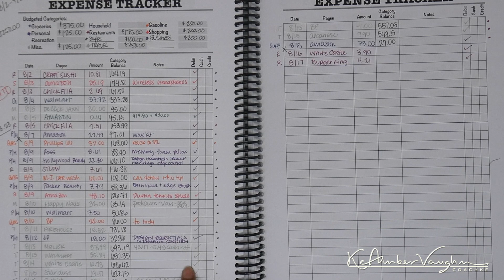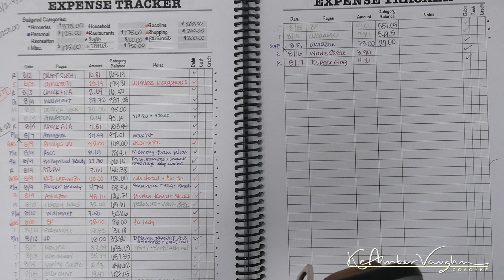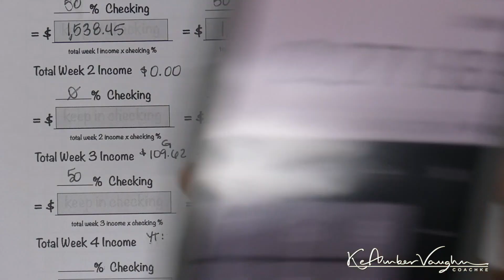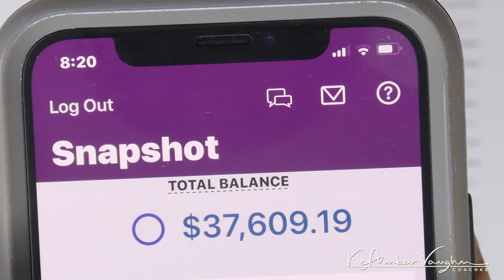Weekly Budget August 2019 Week 3 | Single Income Budget | KeAmber Vaughn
PRODUCTS USED